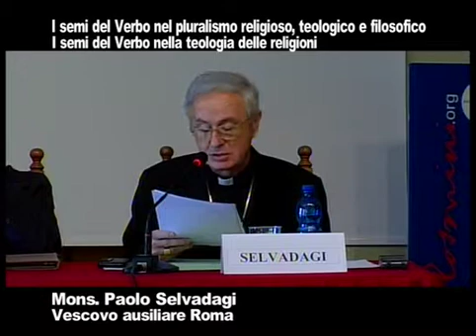7. simposio i semi del verbo Paolo Selvadagi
Nel pluralismo religioso, teologico e filosofico - XVII Corso dei Simposi Rosminiani - Stresa 23-26 agosto 2016